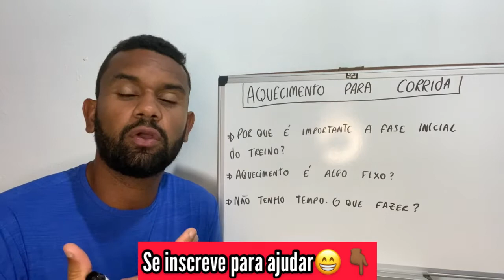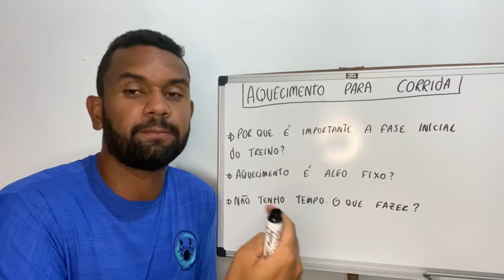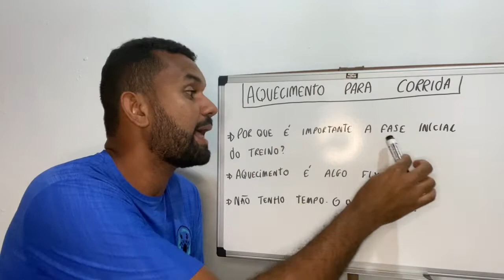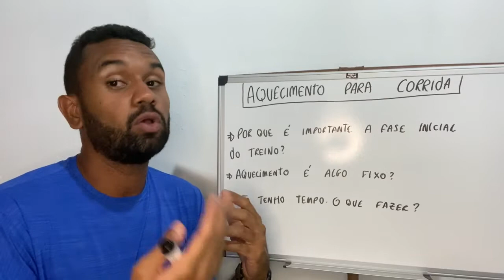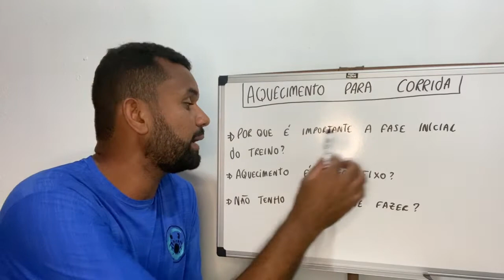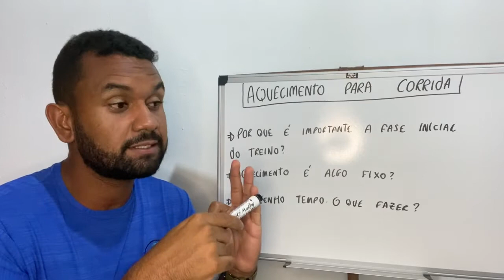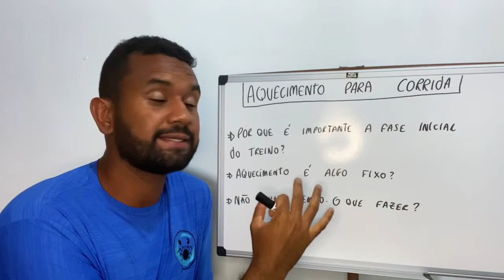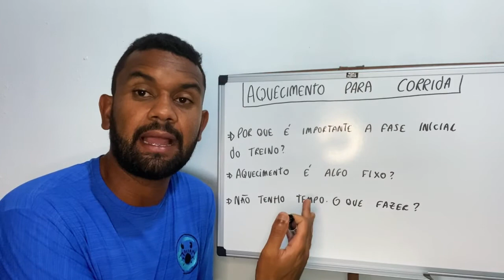Aquecimento para corrida. Melhor forma de fazer?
✅Clique aqui e tenha acesso por 3 dias GRÁTIS minha Comunidade de Corrida

👉Descrição do vídeo: Aquecimento para corrida. Melhor forma de fazer?
Tome muito cuidado com a parte inicial do seu treino, ela é muito importante para seu rendimento nos treinos e provas além de reduzir o risco de lesão.

Nesse vídeo eu ensinei aquecimento para corrida melhor forma de fazer, aquecimento para corrida as melhores formas de fazer, Aquecimento para corrida. Melhor forma de fazer?, o melhor aquecimento para corrida de rua, como se aquecer para correr, alongamento para corrida, exercicios de aquecimento antes da corrida, Aquecimento para corrida. Melhor forma de fazer?, como se aquecer antes de correr, exercicios de aquecimento para corrida, aquecimento, corrida de rua, dicas de corrida, Aquecimento para corrida. Melhor forma de fazer?, alongamentos para caminhadas e corridas, como fazer aquecimento para correr, corridainteligente9153,